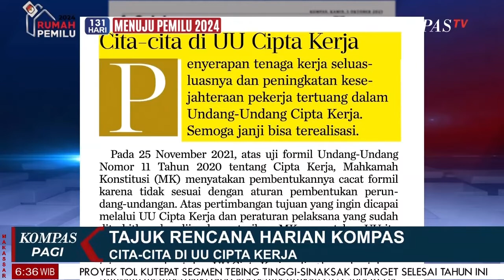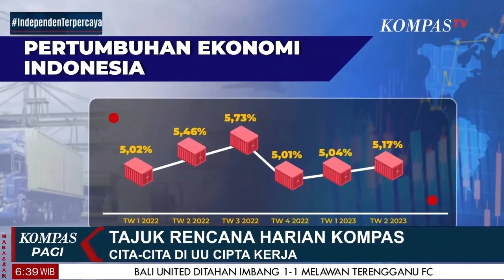Cita Cita di UU Cipta Kerja | Tajuk Rencana Harian Kompas [5/10]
JAKARTA, KOMPAS.TV -
|  Tajuk Rencana Harian Kompas [5/10]
"Cita Cita di UU Cipta Kerja   "